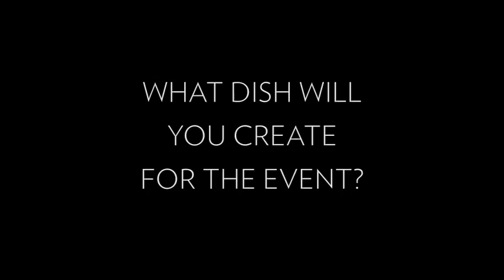Interview with Chef Alex Atala: Dom Restaurant, Brazil (Cook It Raw Italy 2010)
Interview video with Alex Atala DOM restaurant Sao Paulo Brazil, during Cook it Raw 2010 Collio Italy.
Video of some of the best chefs in the world together in Italy, 22-24 January 2010, Alex Atala (DOM), David Chang (Momofuku), Daniel Patterson (COI), Rene Redzepi (Noma), Nariwasa San (Les créations de Narisawa), Inaki Aizpitarte (Le Chateaubriand), Pascal Barbot (l'Astrance), Albert Adria (El Bulli), Pascal Bosi (Hibiscus), Quique Dacosta, Davide Scabin (Combal.Zero).